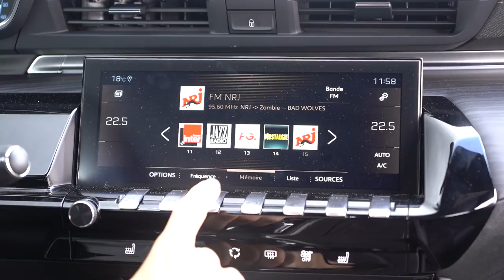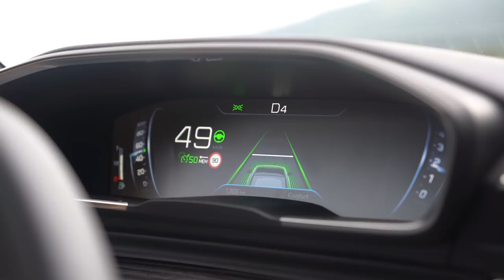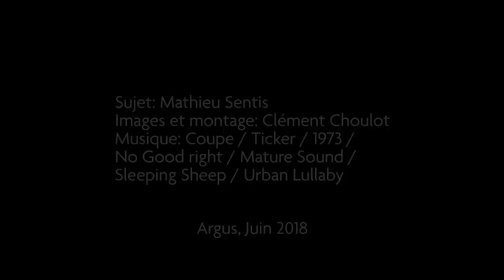Essai Peugeot 508 GT PureTech 225 : les trois qualités et trois défauts de la nouvelle 508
Retrouvez notre essai vidéo de la nouvelle Peugeot 508 GT à essence, équipée d'un 1.6 turbo de 225 ch. Plus d'impressions et de photos en accès libre